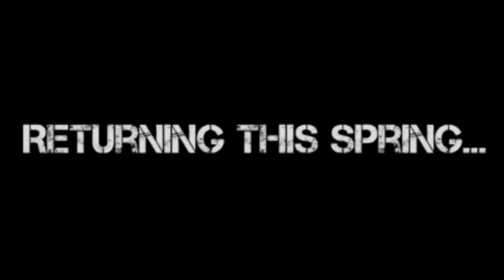War Zone Trailer 45